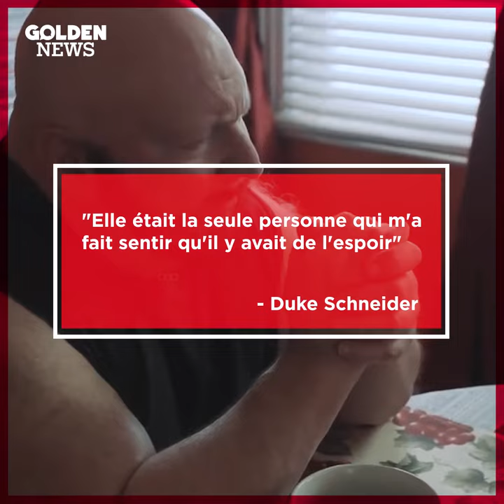TELLEMENT IMPROBABLE : Du Néo-nazisme à l'amour impossible !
"Elle était la seule personne qui m'a fait sentir qu'il y avait de l'espoir"
Quand un néo-nazi rencontre une animatrice Tv d'origine africaine. C'est l'histoire d'amour de la semaine, la Belle et la Bête.